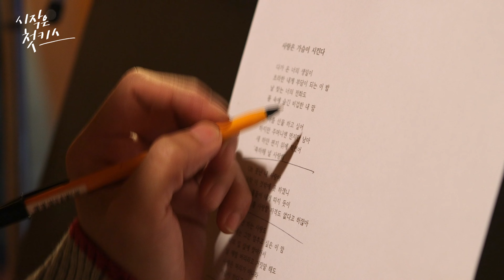[MV Studio ver.] 이창섭 '사랑은 가슴이 시킨다(2023)' ('시작은 첫키스' OST)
로컬 하이틴 코믹 로맨스 '시작은 첫키스'
📍 KBS Joy 유튜브 매주 월 오후 5시 공개
📍 스튜디오:D 유튜브 매주 월 오후 6시 공개